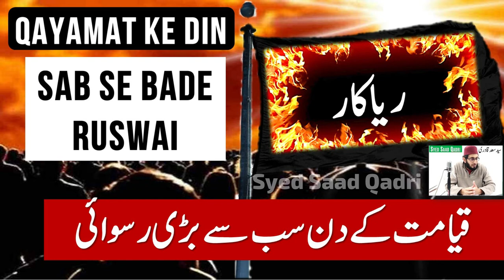Qayamat ke Din Riyakar ka Anjam | Show Off and Islam | Syed Saad Qadri Qayamat Series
Qayamat k Din Sab se Bade Ruswai